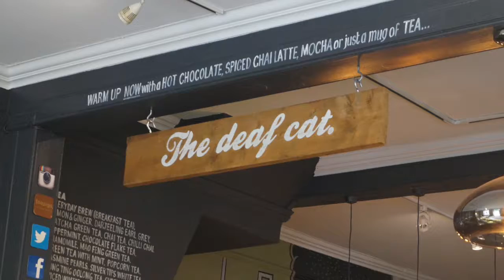england travel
Atravel vlog for my granny who loves England.